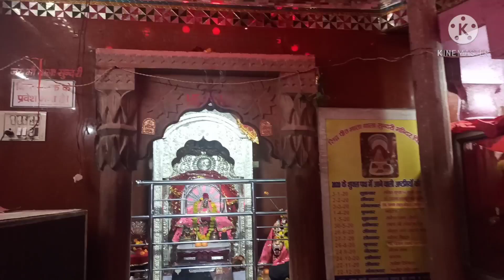माता बाला सुंदरी ||जय मां बाला सुंदरी || जय मां त्रिलोकपुर वाली || Mata Bala Sundri || Trilokpur